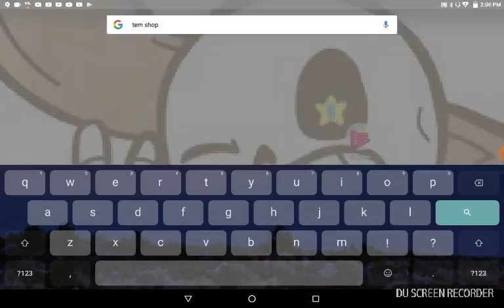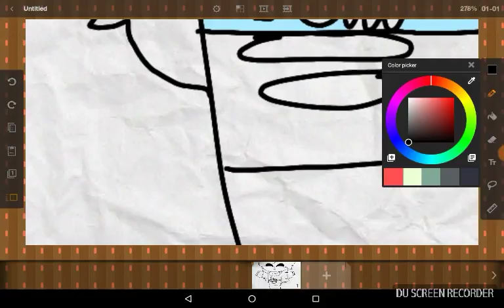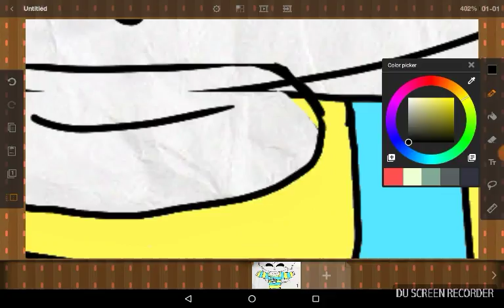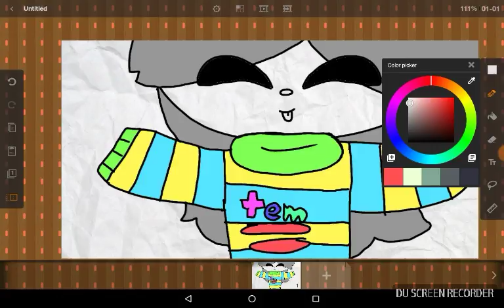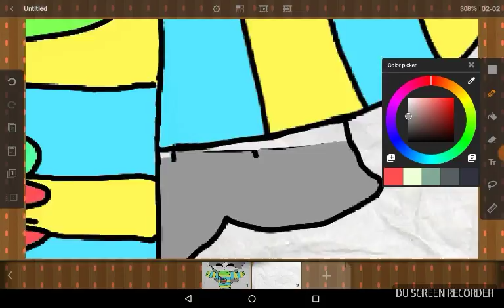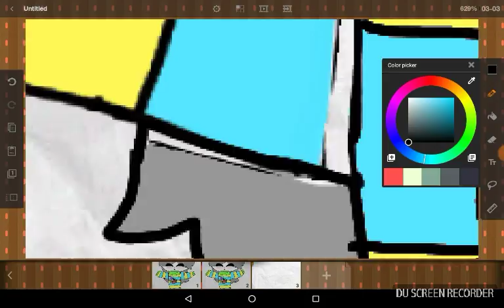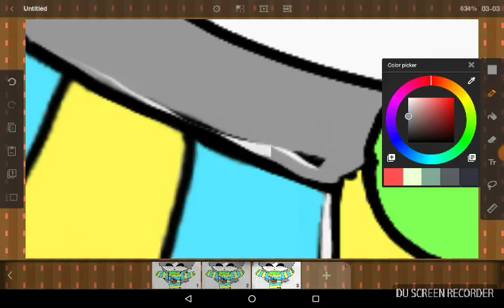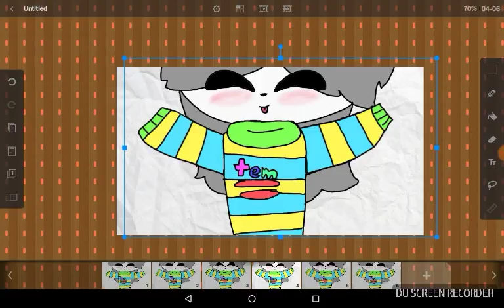Making a new animation on temmie!!!!!!